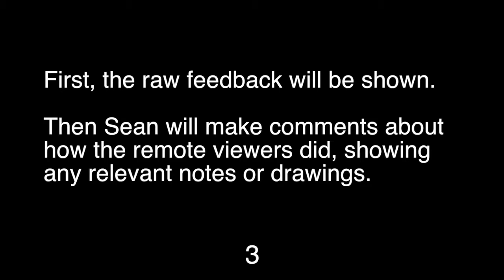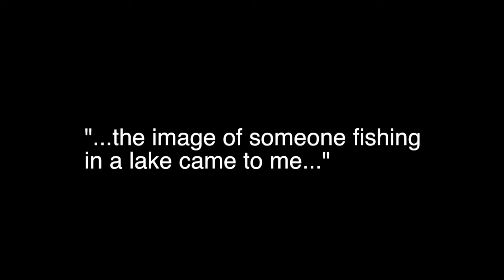Remote Viewing FEEDBACK Video for Session#, 1 Coordinate 672743 from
This is part of a series of outbounder remote viewing target sessions which Sean McNamara from Mind Possible created for his Facebook group members to practice with. The feedback videos include raw footage of the target location, then repeats the footage with hits from viewer’s transcripts embedded into the video to help people learn from each other’s experience. Sean archived the group after the 12th session, but the videos are posted on YouTube for others to learn from. You can use these as free remote viewing targets by watching an assignment video first, doing your own session, then playing the feedback video to see if you had any hits, and also to see how other viewers did. Sean’s online course has many more exercises and you also get to see how other viewer’s did with their assignments in the course. Learn more on the remote viewing which also has information about his operational group "Special Teams." Please see the links below for more info.

This is great for free psychic development, psychic training, human potential, etc.